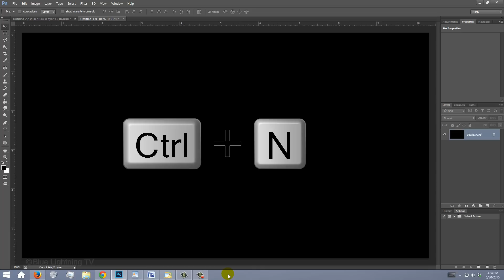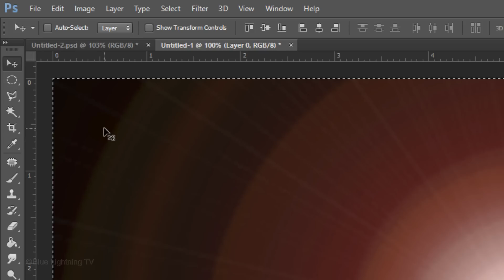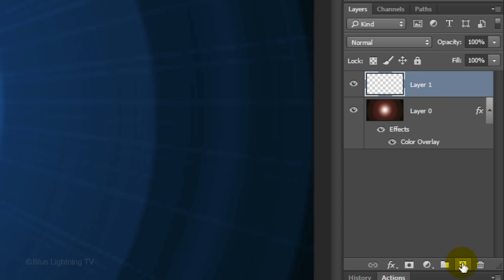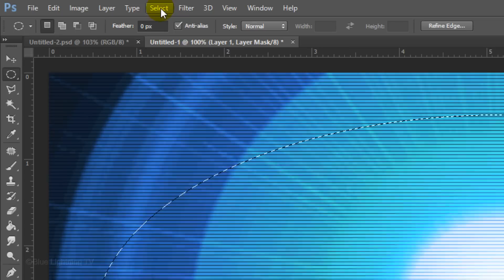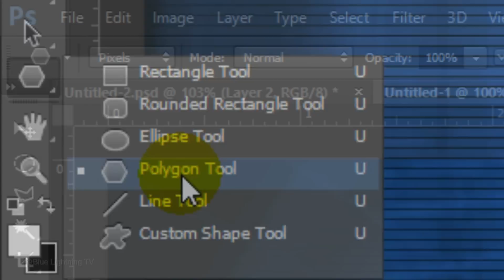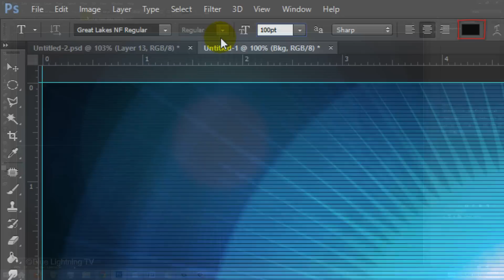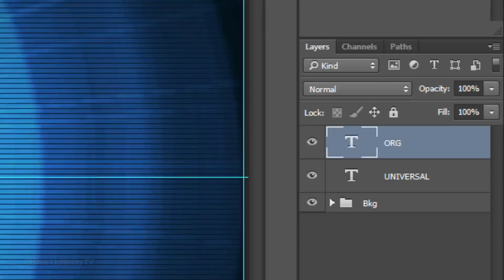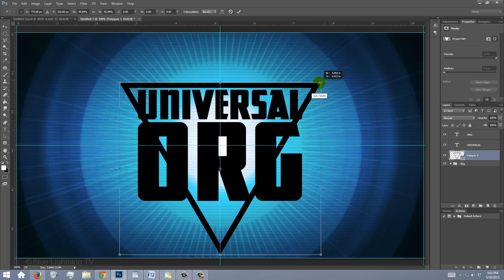Photoshop Tutorial: Part 1 - Design & Create a Powerful Emblem on a Starburst Background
Photoshop CC 2014 tutorial in 2 parts showing how to design & create a powerful, custom emblem on a starburst background.

Please Turn on your YouTube ANNOTATIONS!

NOTE: The New Guide Layout was added in version CC.  Alternately, you can find the center of your document by going to View & New Guide.  Type in 50% in the "Position" for the Horizontal and Vertical Orientations.